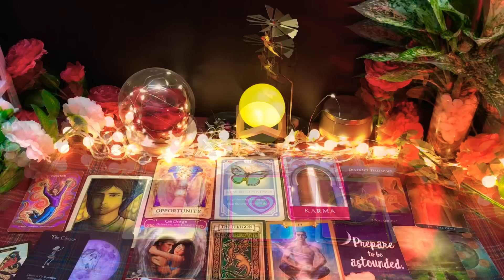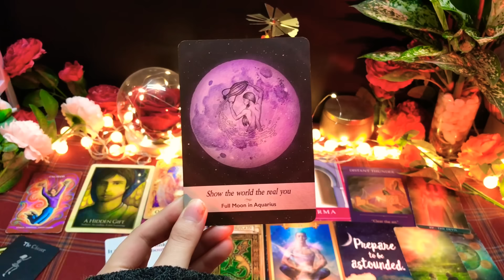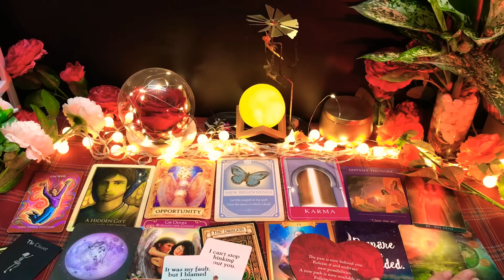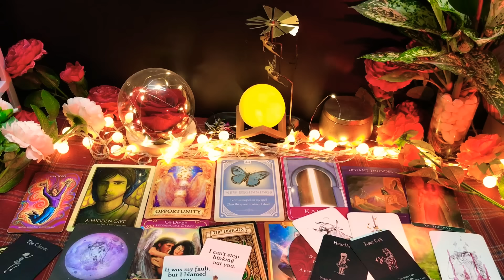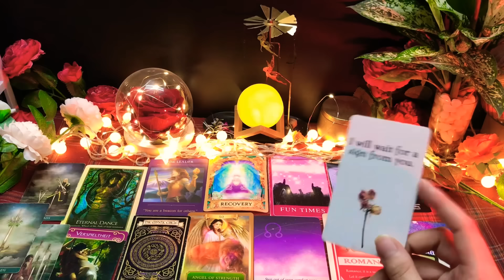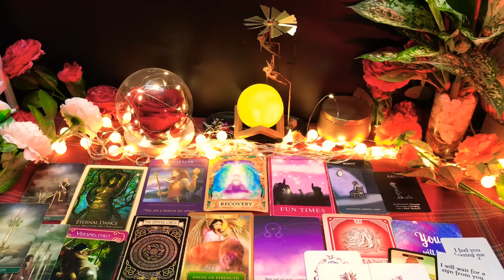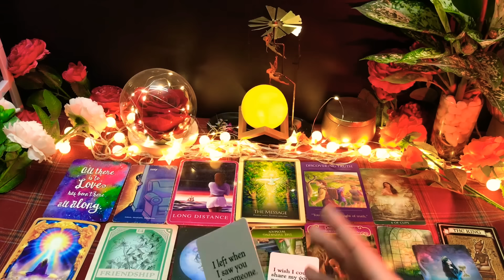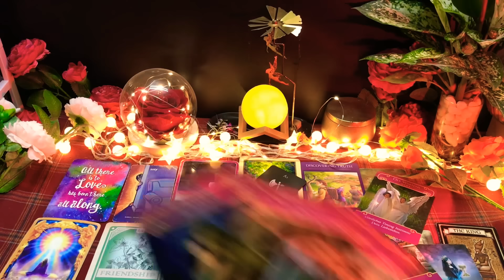CHỌN 1 TỤ BÀI: MỐI QUAN HỆ NÀY SẼ ĐI VỀ ĐÂU ?